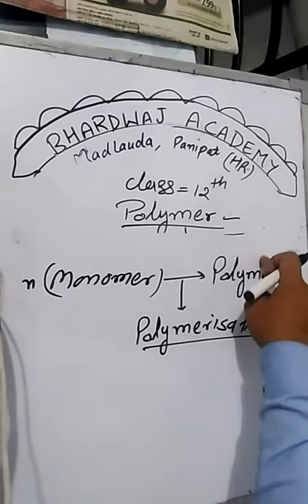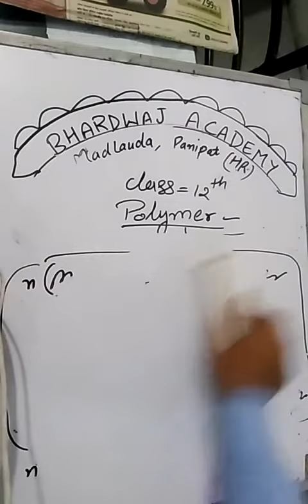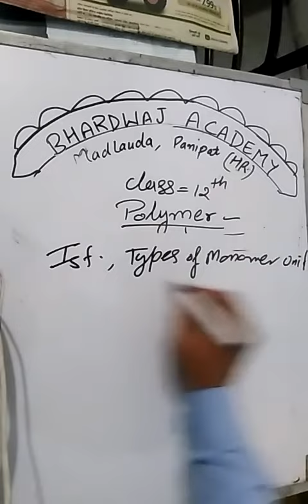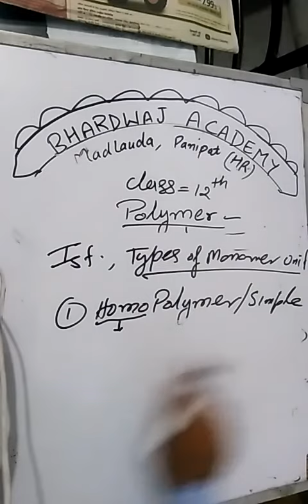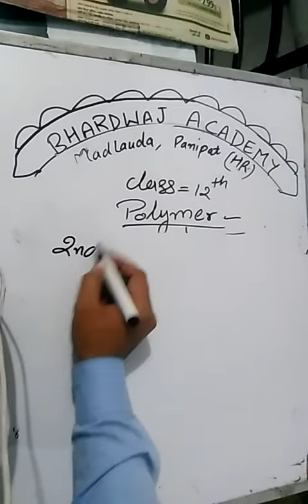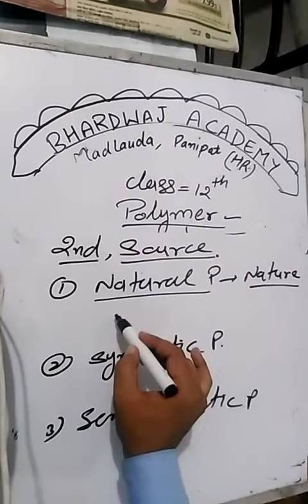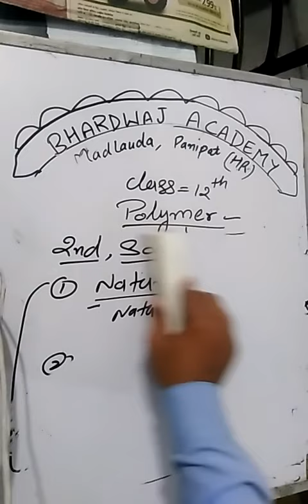Class 12th Chemistry Unit -Polymer -1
Definition ; Classification